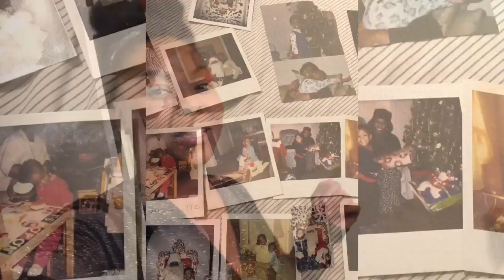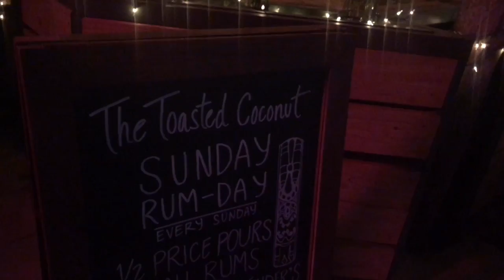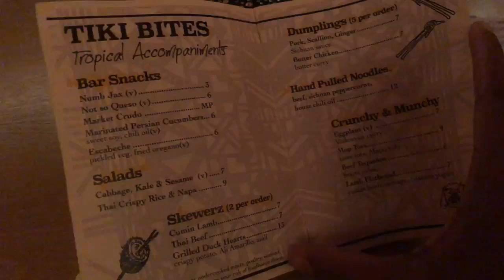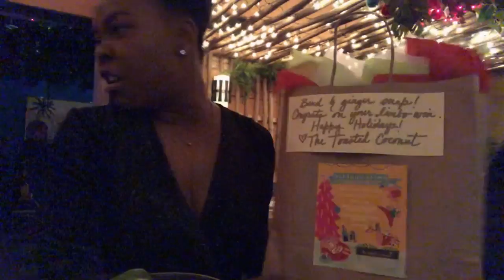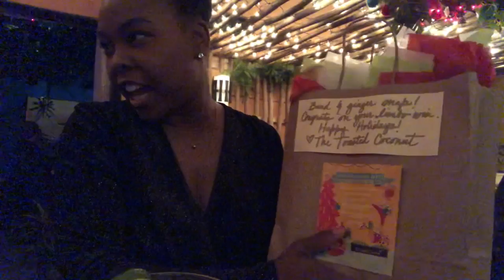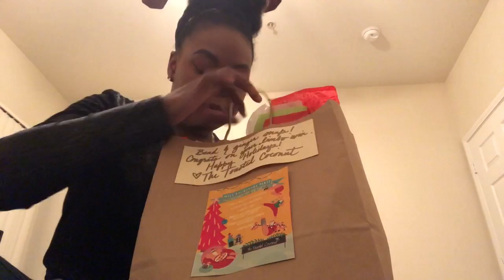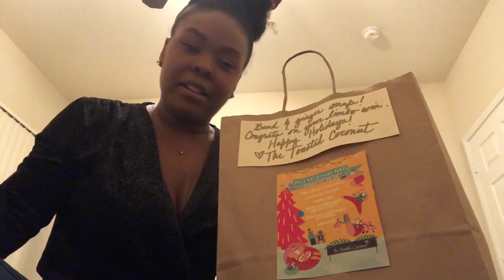Vlogmas Day 20 | Limbo Competition | Toasted Coconut | Birthday Fun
Christmas in Texas!